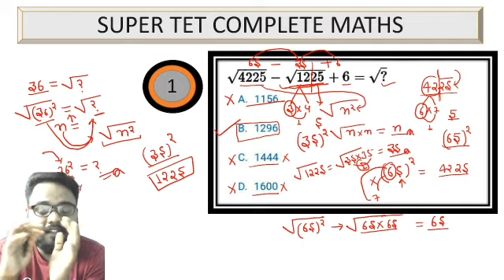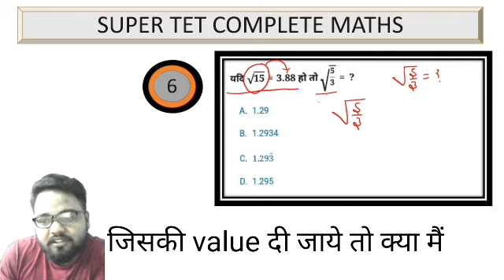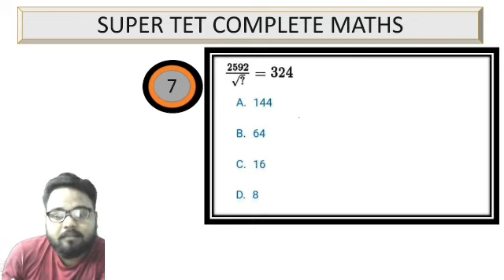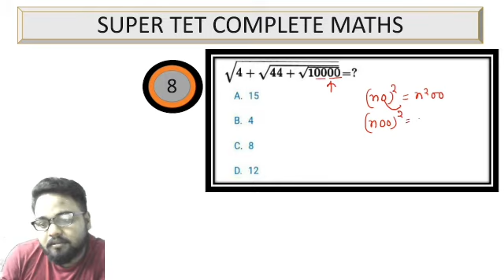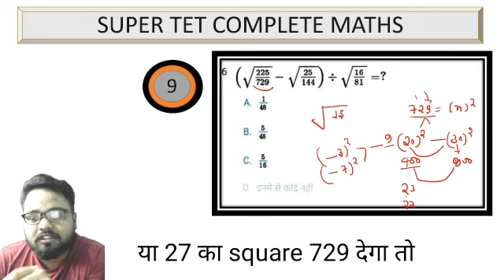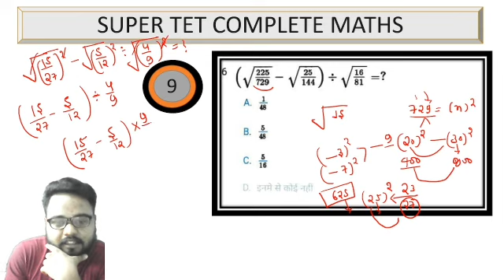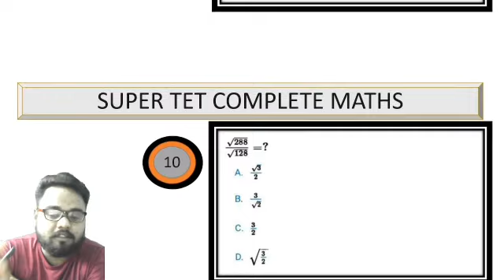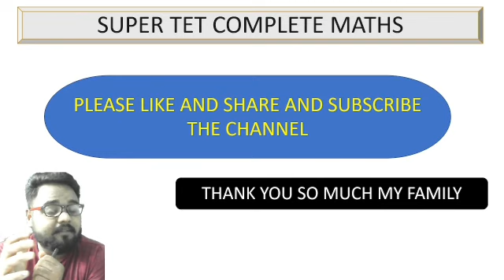#2 square and square root all question solve || exam में जाने से पहले जरूर देखें||complete maths